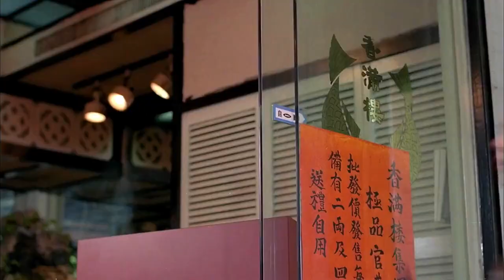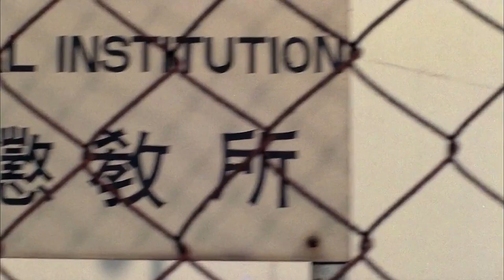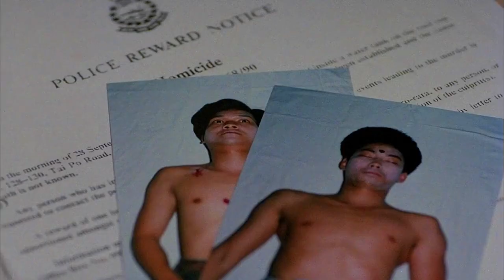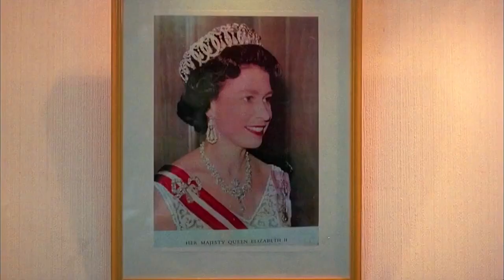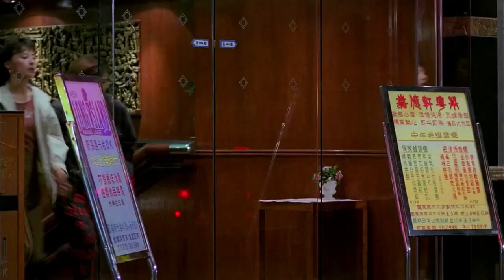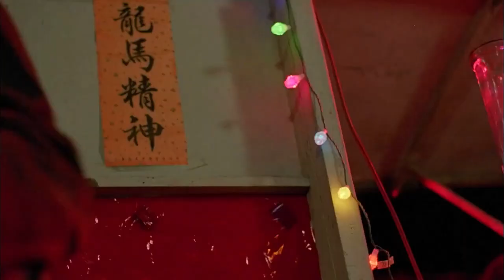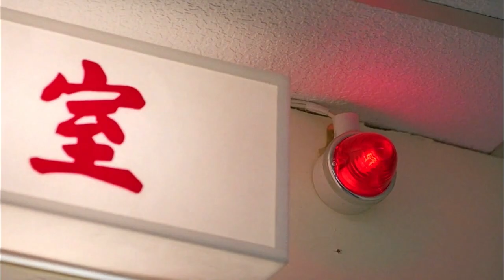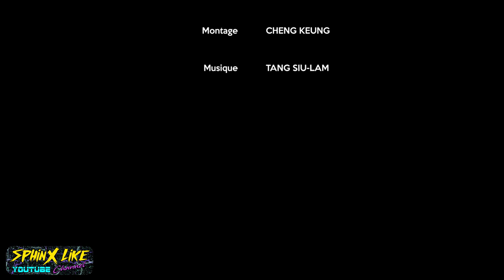Moon Lee Kung-fu | Angel Terminators II (1992) | Full Movie | HD | English Subtitles